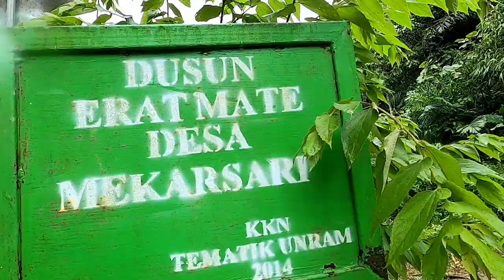GOWES MUSIM HUJAN - Serunya bersepeda sambil basah-basahan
kali ini kita bergowes sambil menikmati sejuknya udara pegunungan di pedalaman Lombok, tepatnya di Desa Mekarsari Kec. Gunungsari Lombok Barat. bersepeda di tengah guyuran hujan memberikan sensasi dan juga menyegarkan pikiran

RAINING SEASON GOWES - The excitement of cycling while wet

this time we are riding while enjoying the cool mountain air in the interior of Lombok, precisely in the village of Mekarsari, Kec. Gunungsari West Lombok. cycling in the rain provides sensation and also refreshes the mind.

Backsound :
Kahakai by Scandinavianz & Laharavianz